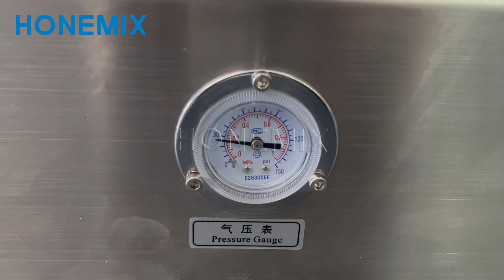How to use horizontal semi automatic pneumatic piston filling machine manual operation video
Full pneumatic driven type
Filling volume option: 10-100ml, 20-250ml, 50-500ml, 100-1000ml.